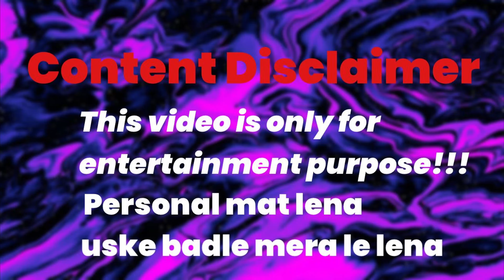I Challenged my Pakistani friend for 1vs1 in CS:GO(Part 2) (India🇮🇳 Vs Pakistan🇵🇰)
I Challenged my Pakistani friend for 1vs1 in CS:GO (India Vs Pakistan)

share_id=Etx7G4ZgRTyIutZB/XQ45Q&locale=en_US